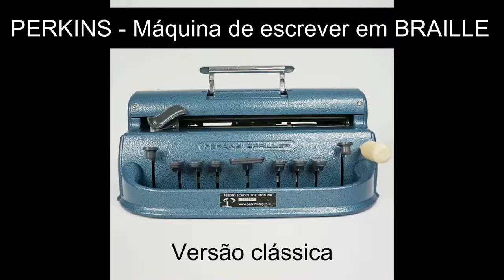UNBOXING linha braille Qbraille XL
A Paratleta Fabiana Sugimori apresenta o seu QBraille XL que adquiriu na Tecnovisão.
Maiores informações, visite o nosso site.